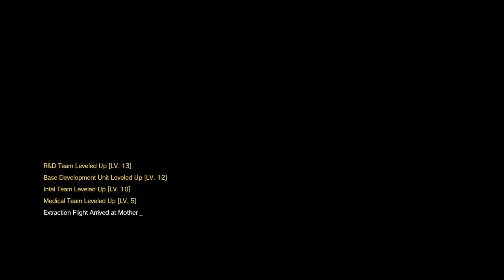Metal Gear Solid V: The Phantom Pain weoweo feat Fuhu